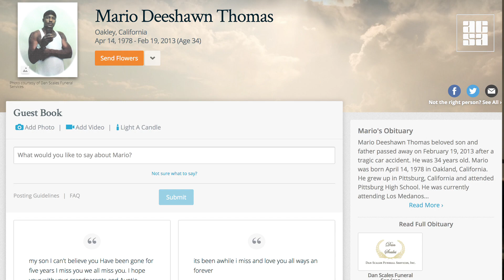Student finds family at Black Diamond High in wake of father’s death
Nothing can prepare you for the death of a parent, especially when it’s unexpected. No one knows that better than Mariana Thomas. On February 19, 2013, Mario Thomas died after suffering serious injuries in a car crash in Pittsburg. More than five years later, Mariana is still coping with the loss of her dad.

In the wake of his death, Mariana spiraled out of control. She admits she used fighting as a means to deal with her pain. At school, she lacked interest in her classes which led to poor grades.

Mariana needed a fresh start, so she transferred to Black Diamond High, a continuation school in Pittsburg. When asked where she would be without the educators at Black Diamond High, Mariana responded in blunt terms.

“If I never came here and got the support that I got, I honestly feel like I probably would have been in jail,” Mariana said. “I really appreciate a lot of these staff members and teachers because I know they’ve seen the potential in me. I just knew it because they never gave up on me. They never gave up on me. Ever. They showed me that they cared and they were there for me when I needed somebody.”